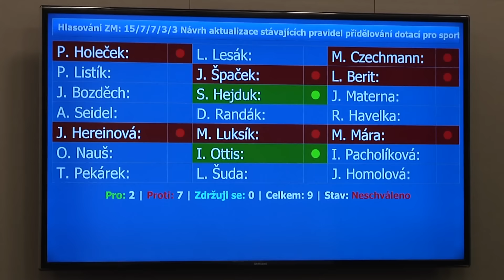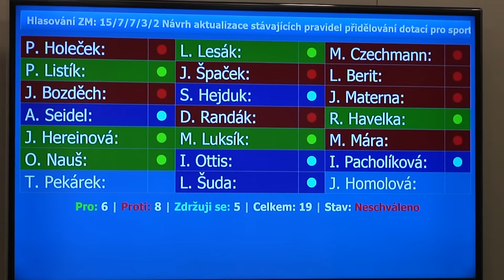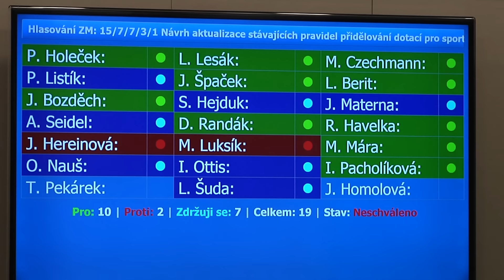TV Mix VZ - diskuse k návrhu změn v systému přidělování finančních příspěvků sportovním oddílům